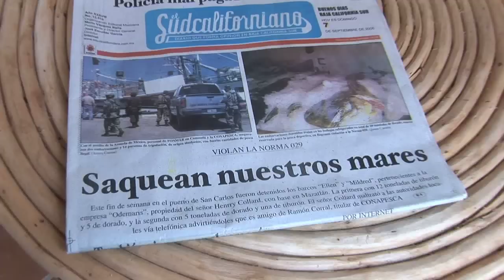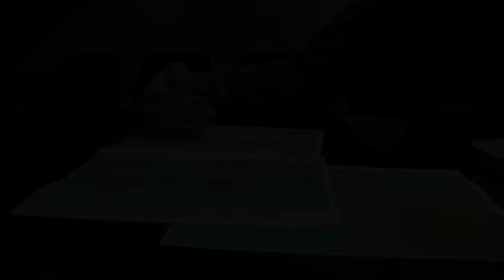Part 3 Oro de Cortez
El Oro de Cortez is a documentary about illegal fishing in the Sea of Cortez. Through interviews with government officials, scientists and fisherman we expose the huge amounts, thousands of tonns, of Dorado that are illegally exported to the United States each year from the port city of Guaymas, Sonora Mexico, in violation of American and Mexican Law. Also exposed in this documentary are the tremendous number of marine turtles that are shipped off to the black market each year due to the illegal fishing of Dorado.